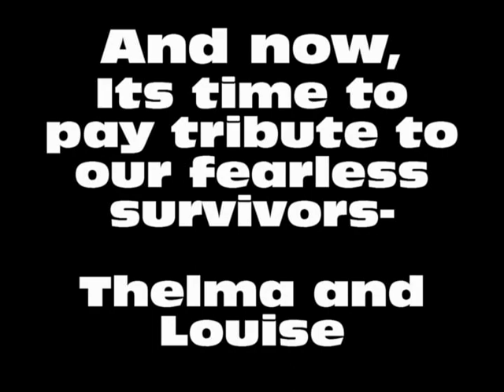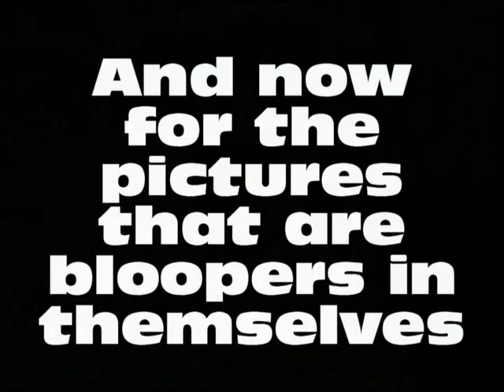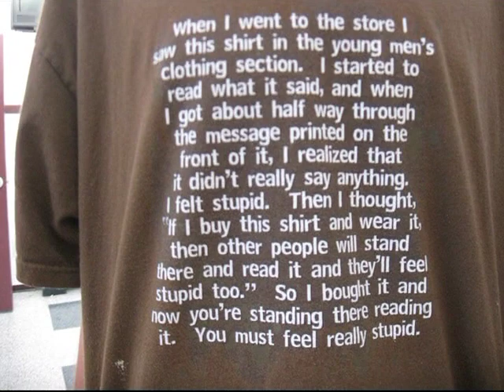Mission Trip 2011 - Chapter 3